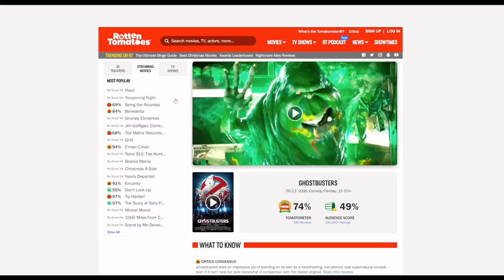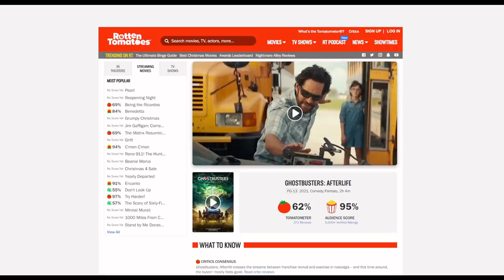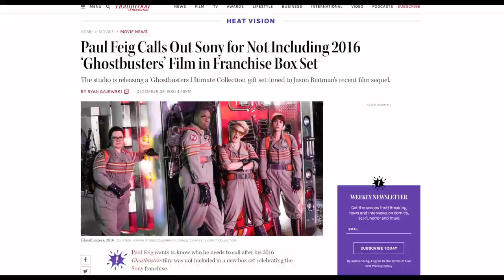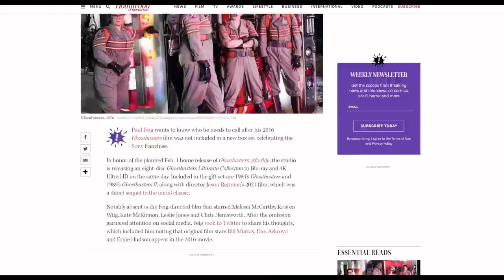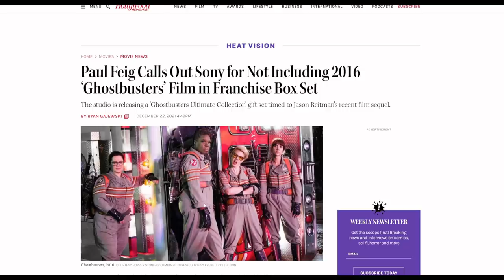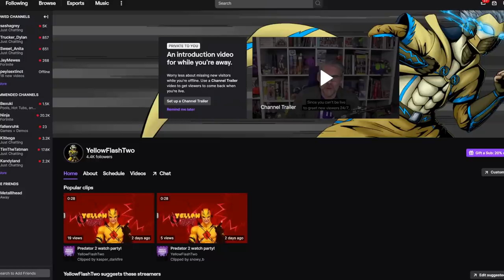Ghostbusters 2016 director DEMANDS Sony pack his movie with Afterlife blu ray?! Says its important!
There is a little bit of a problem on social media today, as people are complaining that the upcoming release of the Ghostbusters: Ultimate Collection 4k box set does not include the 2016 reboot! This is of course a set that includes movies that compliment Ghostbusters Afterlife. However, Paul Feig is very upset!